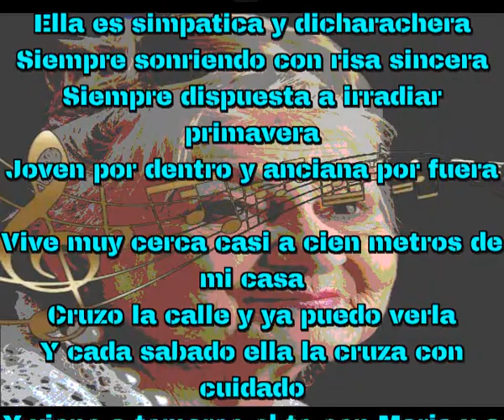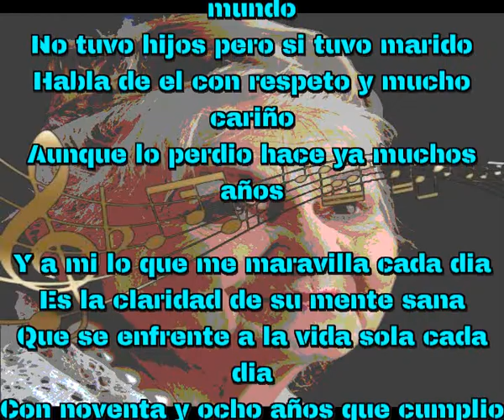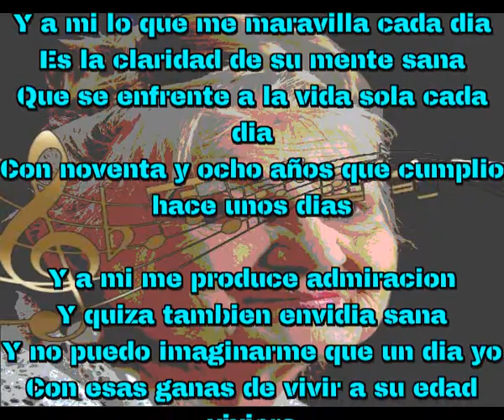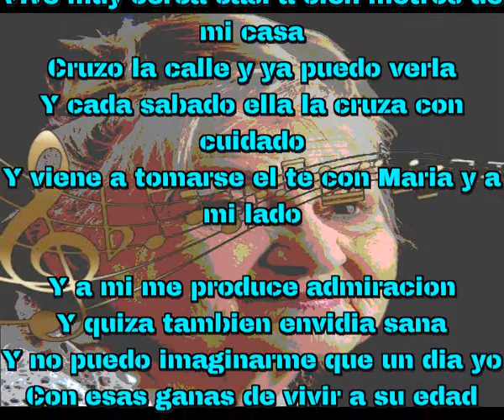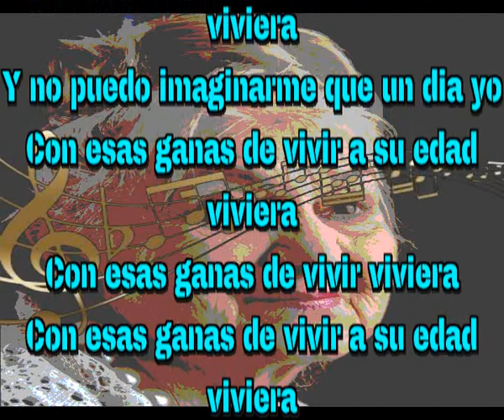Cancion para Angela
Ella es simpatica y dicharachera
Siempre sonriendo con risa sincera
Siempre dispuesta a irradiar primavera
Joven por dentro y anciana por fuera

Vive muy cerca casi a cien metros de mi casa
Cruzo la calle y ya puedo verla
Y cada sabado ella la cruza con cuidado
Y viene a tomarse el te con Maria y a mi lado

Y a mi me produce admiracion
Y quiza tambien envidia sana
Y no puedo imaginarme que un dia yo
Con esas ganas de vivir a su edad viviera

Tiene su historia, como todo el mundo
No tuvo hijos pero si tuvo marido
Habla de el con respeto y mucho cariño
Aunque lo perdio hace ya muchos años

Y a mi lo que me maravilla cada dia
Es la claridad de su mente sana
Que se enfrente a la vida sola cada dia
Con noventa y ocho años que cumplio hace unos dias

Con esas ganas de vivir viviera